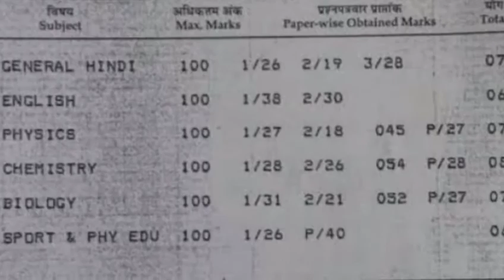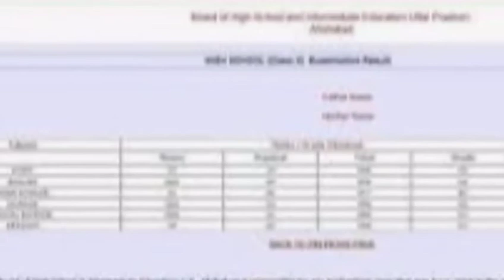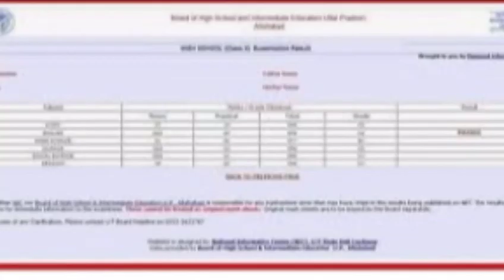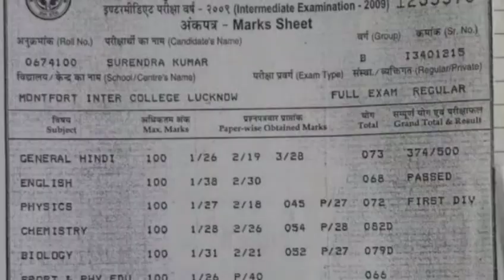Up board results xxxxxx dikha rha hai kya kare pareshaan ab dekho aashani se dekh lo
namshakar dosto kaise hai aap log Mera name madan yadav aaj ki is video me bat karne wale hai up board me kabse ghoshit hoga realt kyu xxxxxx dikha rha hai